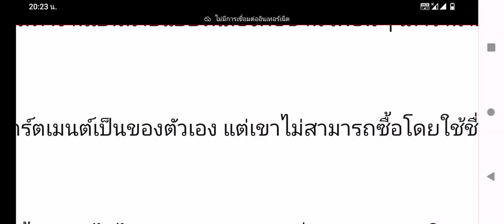เป็นเพื่อนสาวได้ใช้ไหม